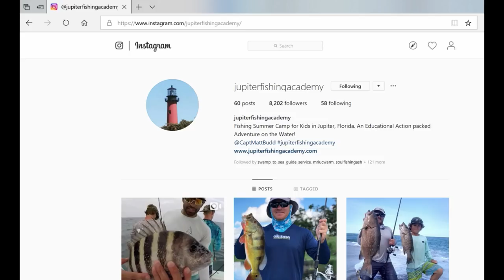Catching the Monster Who Stole My Fish!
While Commercial Spanish Mackerel Fishing we are constantly being challenged by the Atlantic Ocean. The seas may get rough, storms can roll in unexpectedly, it can be a number of issues but one of the most challenging is when Sharks and Goliath Grouper eat our catch before we can land them!
 In this video you'll see a pesky Grouper that refused to leave me alone until I was finally able to catch him! I'm catching these fish just so they become hook shy and wont eat anymore of my fish, for the day at least!

Remember to follow on Instagram: @captmattbudd